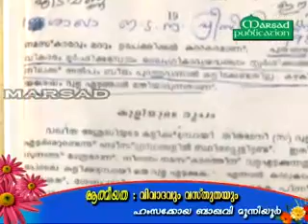Athmeeyada vivadavum Vasthudayum(Hamsakoya Bakavi)cd2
Hamsakoya BakavI Good Speech against Munafiq Mujahids. Fitting reply to Chellaaris.